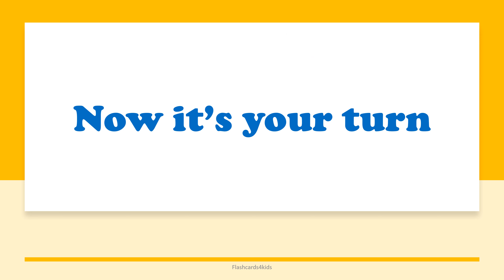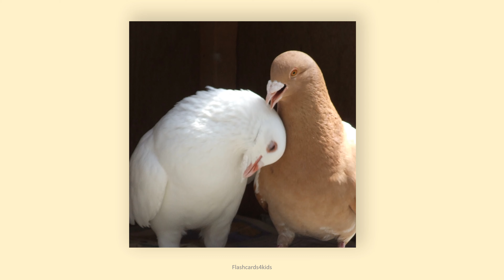Digital Flashcards for Kids - Farm Animals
Teaching with Flashcards is particularly beneficial for toddlers from birth to 4 years old. It taps on the children's visual memory. It not only helps them in their vocabulary but also sets a strong foundation for their memory which is still mouldable at this point. In this activity, we focus on stimulating and developing the right brain with speed, sound, and vast input of knowledge. Parents' supervision and involvement will greatly increase the engagement and in turn enrichment effectiveness of this activity.

The Flashcards are designed to be simple so that the children will focus on the image.